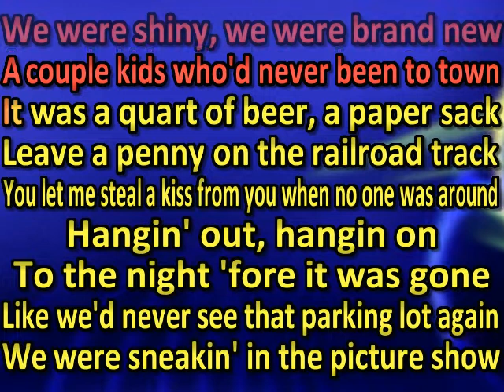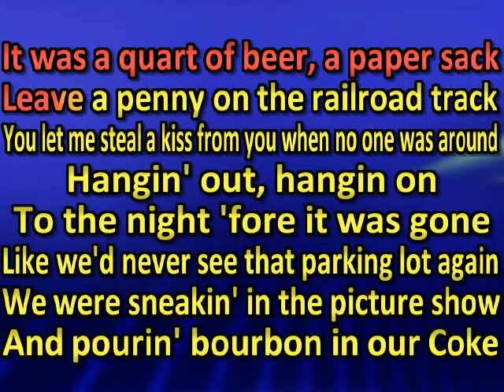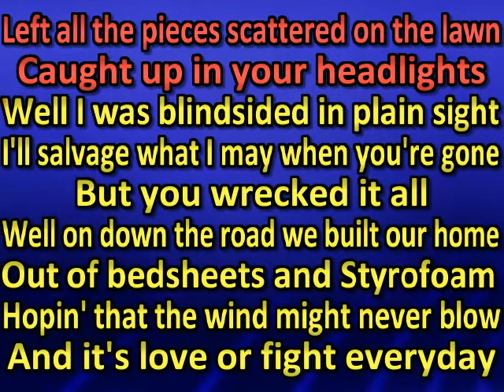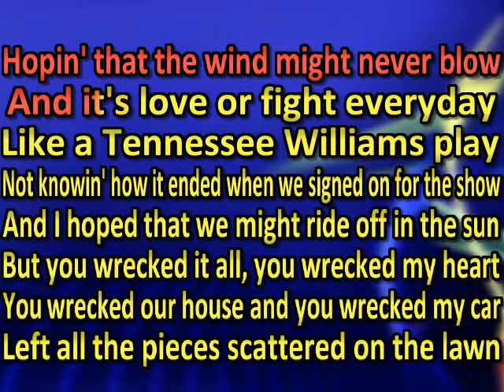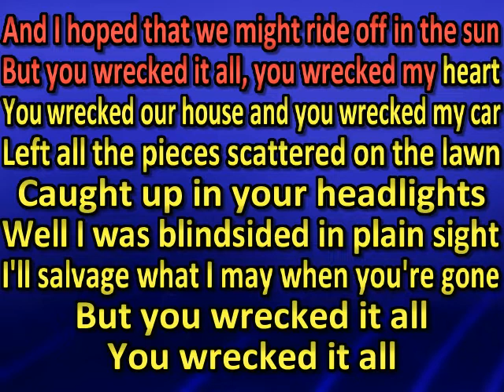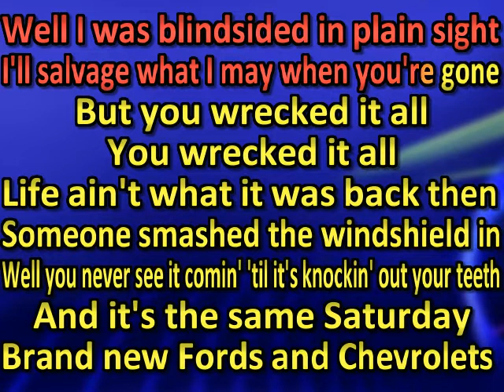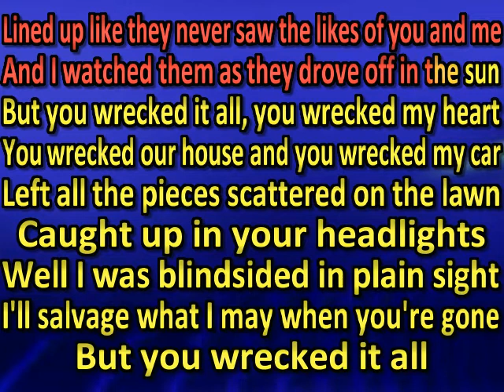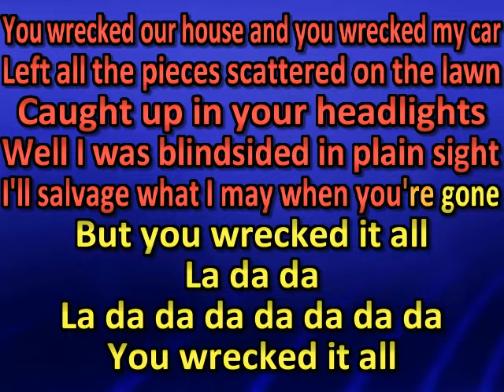Turnpike Troubadours Wrecked (karaoke)(by request)